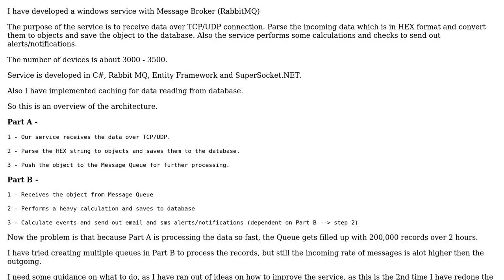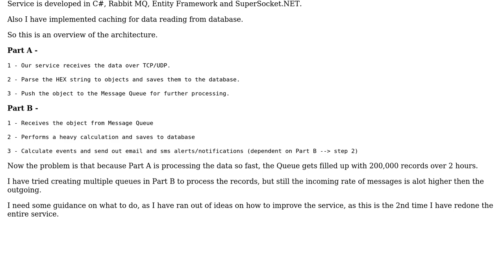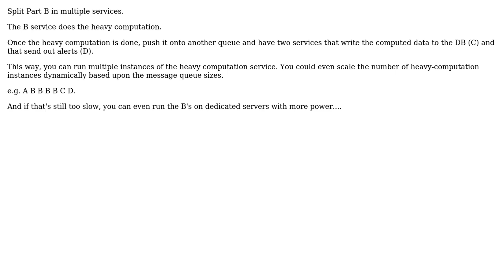Software Engineering: Architecture of a windows service with Message Broker (Rabbit MQ)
With thanks & praise to God, and with thanks to the many people who have made this project possible! | Content (except music & images) licensed under CC BY-SA | Music | Images & others | With thanks to user Wilbert user Dawood Awan and the Stack Exchange Network Trademarks are property of their respective owners. You are responsible for your own actions.